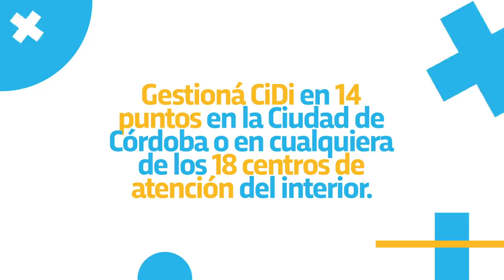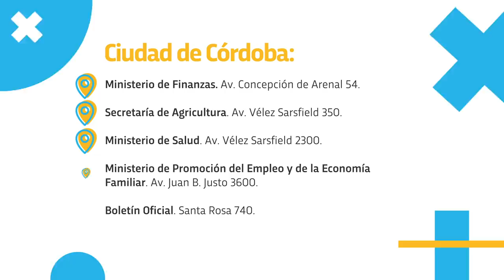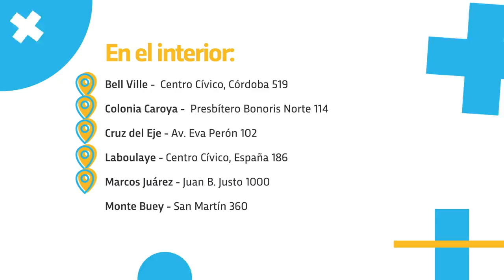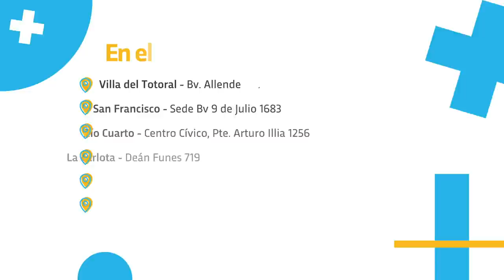¿Necesitás asistencia para realizar gestiones con Ciudadano Digital?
Ahora contás con 14 puntos en la ciudad de Córdoba y 18 en el interior para poder gestionar tu usuario de CiDi Nivel 1 y Nivel 2. Mirá el video para encontrar el lugar más cercano para vos.
Los centros de atención están abiertos de lunes a viernes de 10 a 14hs.